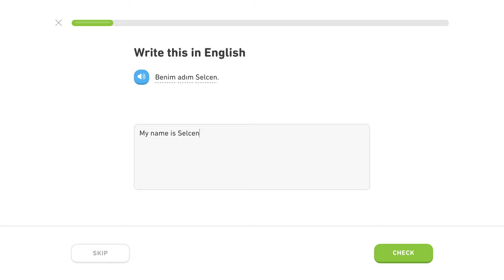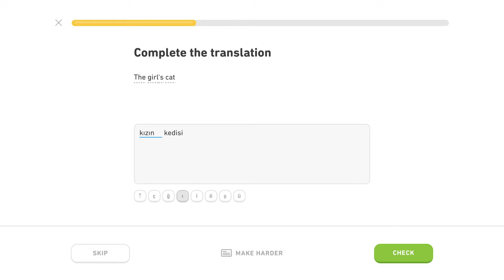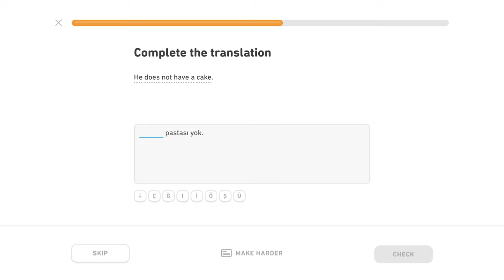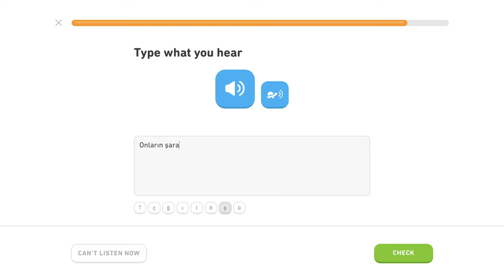🇹🇷 Privlastňovanie - Level 3/5, lekcia 2/3 - Turecky s Yetim